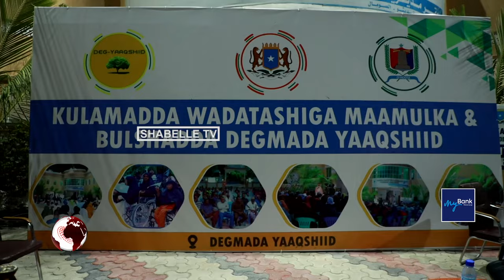Maamulka Degmada Yaaqshiid oo kulan wadatashi ah la yeeshay Bulshada waaxda Towfiiq ee degmadaasi.